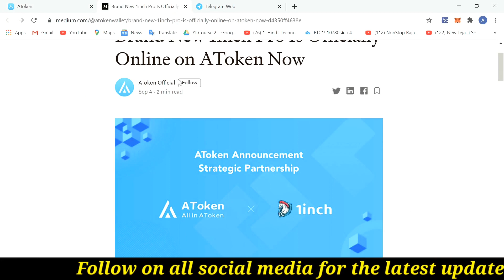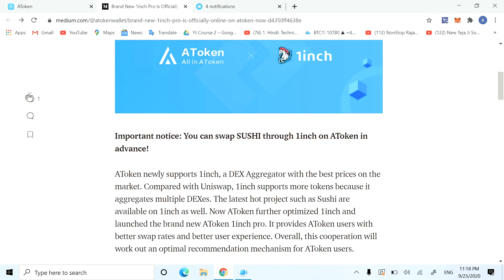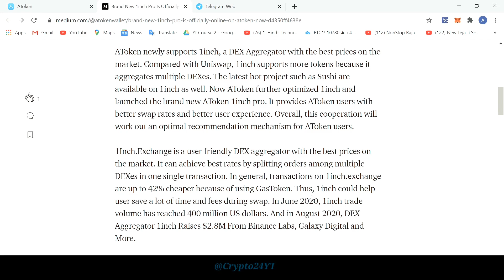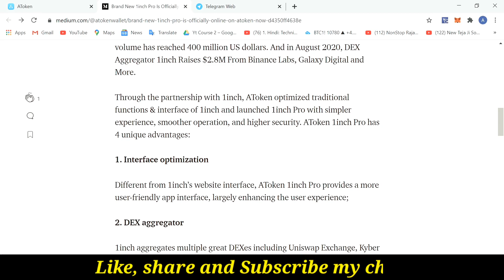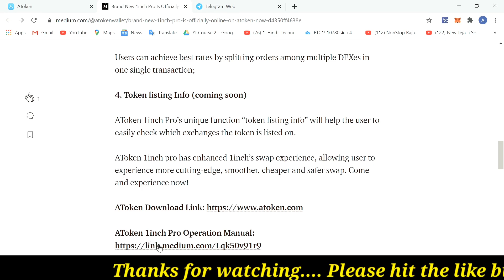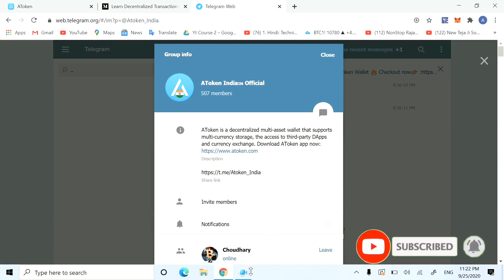AToken announcement strategic partnership with 1inch exchange | AToken wallet | Crypto24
AToken announcement strategic partnership with 1inch exchange

“5 lucky winners who join AToken’s telegram group will win $10 each. HURRY UP!